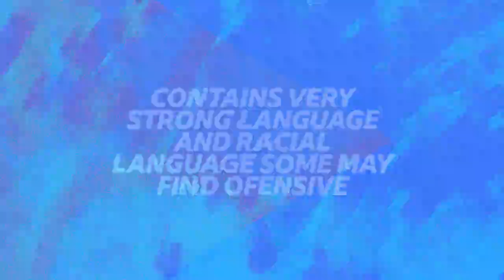Ishmael Ensemble - I-Dentity (ft Rider Shafique) (Winter Jazzfest)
Ishmael Ensemble perform I-Dentity featuring Rider Shafique for BBC Introducing at NYC Winter JazzFest.

***THIS VIDEO CONTAINS VERY STRONG LANGUAGE AND RACIAL LANGUAGE SOME MIGHT FIND OFFENSIVE***

Rider Shafique (lyricist, poet and MC) and vocalist on the track has this to say.

"The track identity came  originally as part of a theatre play. I was given the opportunity to write a theatre piece, a 45-minute piece. And I decided to do that based around me making sense of my identity. And this was the title track, or the main part of that play. I decided to do the play based upon my strengths, which were vocals or spoken word.

So it was written as part of me trying to make sense of who I am and articulate those feelings and frustrations about race, and the labels that were assigned to myself throughout my lifetime. So I really wanted to write a piece that spoke for generations of people who have been assigned or been described as mixed.

I'm just trying to vocalise my opinion and my feelings, and I make that clear to the world."